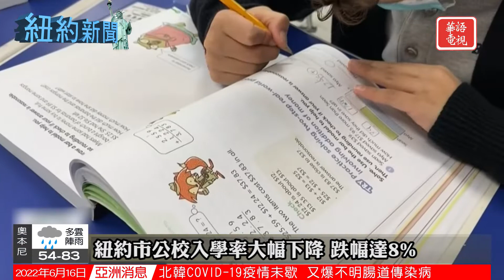民調:超過六成紐約選民對犯罪感擔憂｜布碌侖男子衣服卡地鐵被撞身亡｜紐約新聞 06/16/22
民調：超過六成紐約選民對犯罪感擔憂
紐約市公校入學率大幅下降 跌幅達8%
布碌侖一名男子衣服卡地鐵被撞身亡
紐約市衛生局噴灑殺蟲劑 防範西尼羅河病毒